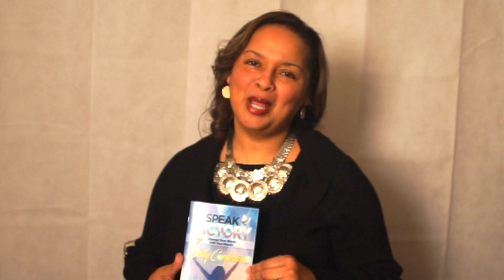SPEAK VICTORY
This video is about SPEAK VICTORY